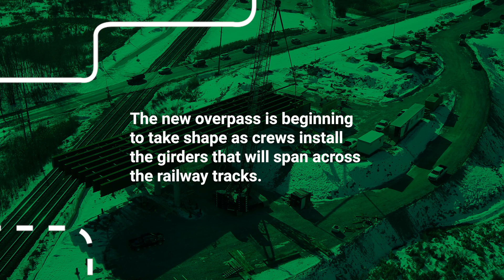John Counter Boulevard Expansion - Phase 5B - February 2020 Update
Catch up on the progress to date on the John Counter Boulevard Expansion Project's final phase. Join the project mailing list to get future updates straight to your inbox. Sign up at cityofkingston.ca/jcb